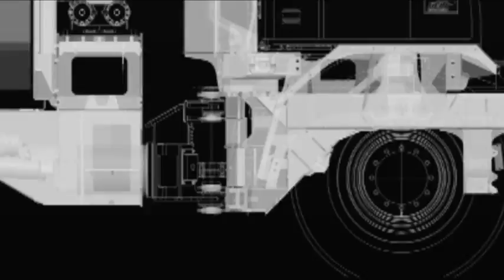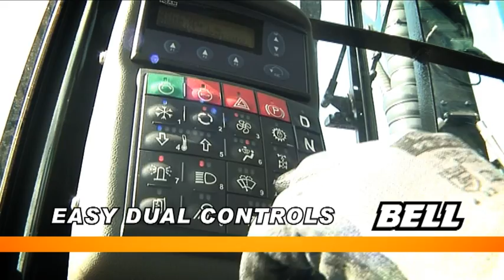Bell Timber Truck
Check out the new SKY cab.